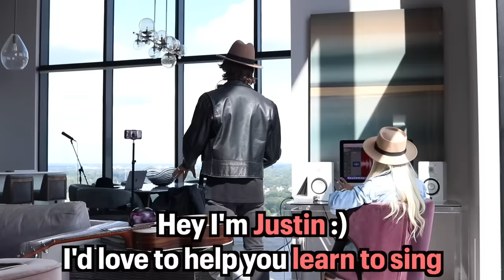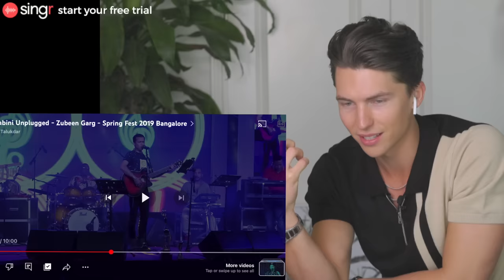This is a JAM! Vocal Coach Reacts to Zubeen Garg LIVE for the first time